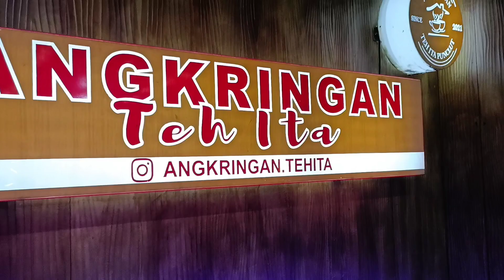PERMOHONAN (Elvi Sukaesih) JURUJUS LIVE ANGKRINGAN TEH ITA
Jurujus Lts Officiall:
Kendang:Oghien Bangplak
Guitar:Jhon
Kamera//Editing:Akil
Audio:C’Thea
Audio Mixing:Tedi yaman

Lagu Permohonan
Di populerkan oleh:Elvi Sukaesih
Ciptaan :Murad Haris/Mamat B